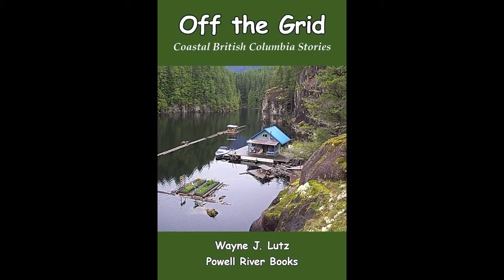Valerie Parr Hill Mercury Glass Spheres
share the use of lighted glass spheres and solar powered lights at our off the grid cabin.